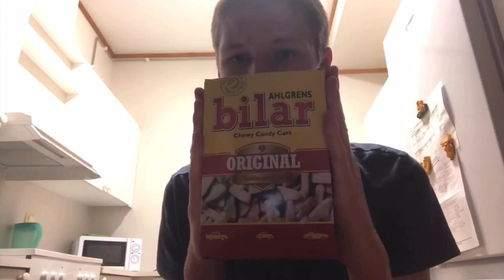Kort Sverige vlogg likevel🇸🇪🇸🇪🇸🇪🇸🇪🇸🇪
Kort video fra Sverige i dag fordi jeg hadde ikke filmet så mye i dag men jeg fikk filmet så mye jeg ønsket det ble en liten tur samtidig men jeg hadde en fin tur fikk kjøpt det jeg ville så det er jo bra å hadde en herlig tur til Sverige selvom jeg ikke fikk filma det jeg skulle men jeg filmet det jeg kunne jeg reiser med mammaen min og litt sånt

Håper dere likte denne videoen❤️❤️❤️

Gjerne legg en tommel opp hvis du likte denne vloggen her👍👍👍👍

Kos dere med videoen takk for at du så på❤️👍👍👍❤️❤️😊😊😊